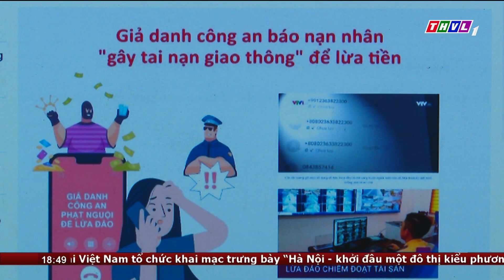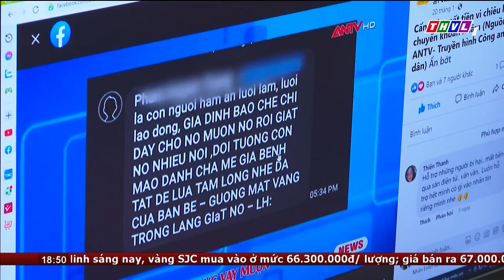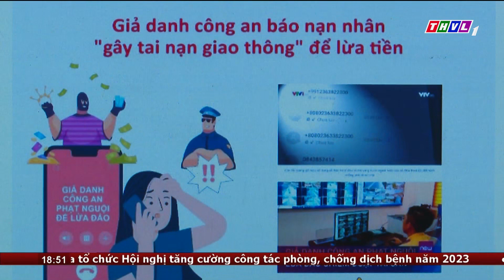Sử dụng mạng xã hội có trách nhiệm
Ngày nay việc sử dụng mạng xã hội đã trở thành một yêu cầu thiết yếu trong cuộc sống. Tuy nhiên sử dụng mạng xã hội có trách nhiệm, đúng quy định, vừa bảo vệ chính mình, vừa góp phần giúp lan tỏa những mặt tích cực, hạn chế tối đa những mặt tiêu cực là điều mà người dùng mạng xã hội cần quan tâm

⬇️⬇️⬇️ Tải THVL Audio để nghe đầy đủ